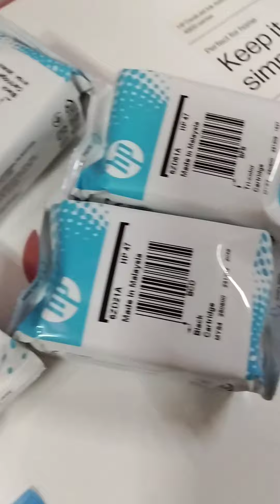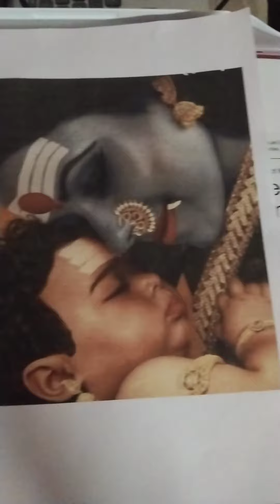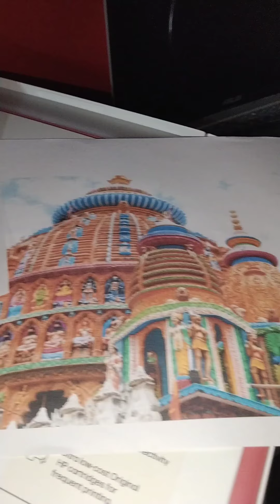The HP DeskJet Ink Advantage Ultra 4929 Printer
【All-in-One printer】The HP DeskJet Ink Advantage Ultra 4929 is your complete home office solution for printing, copying, and scanning and it offers clear scans with its flatbed scanner.

【Seamless Connectivity】Enjoy reliable and uninterrupted printing with Wi-Fi and Hi-Speed USB 2.0, enabling wireless printing from various devices.

【Quality prints】Achieve high-quality prints with HP 47 Original Black Cartridge and HP 47 Setup Tri-color Cartridges, yielding up to 1300 black and 700 color pages.

【Warranty and support】With a one-year limited warranty, you can print with confidence, knowing you have our 12x7 voice support or 24x7 chat support for quick assistance.

【Fast printing】Print without delays with printing speeds up to 7.5 ppm (black) and 5.5 ppm (color). Ideal for quick and quality prints for everyday use.

【Input and output】With a 60-sheet input tray, 25-sheet output tray, and support for A4, B5, A6, and DL envelope standard media sizes, this printer can handle your daily printing needs efficiently.

【Easy-to-use interface】Navigate effortlessly through your all your tasks with the user-friendly Icon LCD display, 7 buttons, and 5 LED indicator lights (Power, Ink level, Wi-Fi, Resume & Info).

【Compatible OS】This printer supports multiple operating systems, including Windows 11/10, macOS 10.14/10.15/11/12/13, and Chrome OS, ensuring flexibility and ease of use.

【1,000-page duty Cycle】Designed for durability and efficiency, this printer offers a duty cycle of up to 1000 pages per month, perfect for your high-volume printing needs.